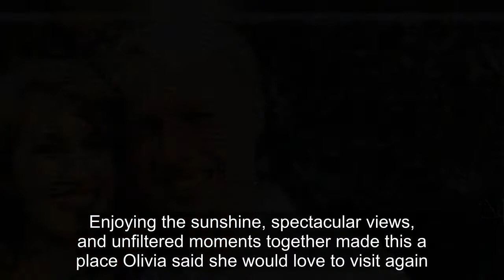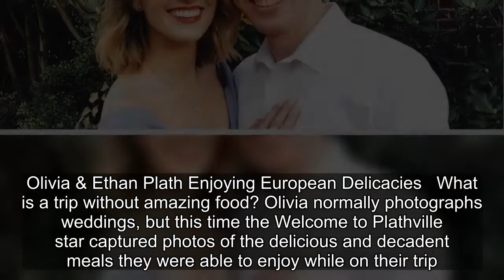Welcome To Plathville: Best Photos From Olivia & Ethan’s European Trip